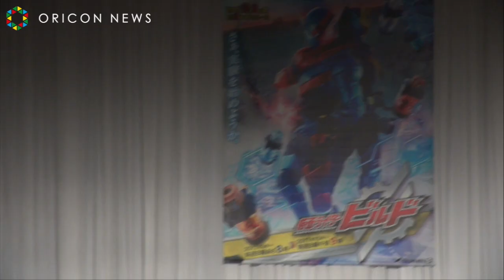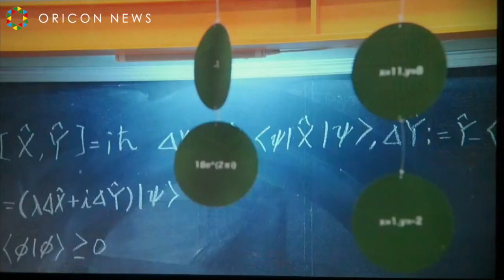犬飼貴丈『仮面ライダービルド』に抜擢 戦闘シーン＆予告映像も公開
『第25回ジュノン・スーパーボーイ・コンテスト』(2012年)でグランプリを獲得した俳優の犬飼貴丈が、9月3日からスタートする平成仮面ライダーシリーズ第19作『仮面ライダービルド』(毎週日曜 前8:00～8:30※10月からは前9:00～9:30)で主演することが2日、都内で行われた制作会見で発表された。演じるのは天才物理学者で驚異的な頭脳と身体能力を持つ桐生戦兎(きりゅうせんと)/仮面ライダービルド。

三浦大知「仮面ライダーエグゼイド」飯島寛騎のお願いでアカペラ「Life is Beautiful」披露